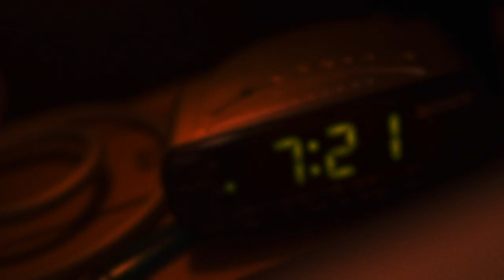And Now What? Film Fund - Entropy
A vignette of a Jewish teenager minutes before a tragedy.

Entropy, a film directed by Alex Deitsch, a winner of And Now What? Film Fund Film Fund 2019.

Alex Deitsch is a filmmaker from London who graduated from his sixth form, deciding to venture into the world of cinema without qualifications. Creating his first short after completing his GCSEs, Alex’s work has quickly progressed with funding from bodies such as the BFI. Alex Deitsch hopes to create short films in a variety of different formats, taking inspiration from filmmakers such as Stanley Kubrick, Shane Carruth, Gaspar Noe and Wong Kar-Wai.

The And Now What? Film Fund aims to support a creative and innovative approach to presenting socially relevant films by emerging filmmakers with a story to tell that are entertaining, enlivening and inspiring for audiences.